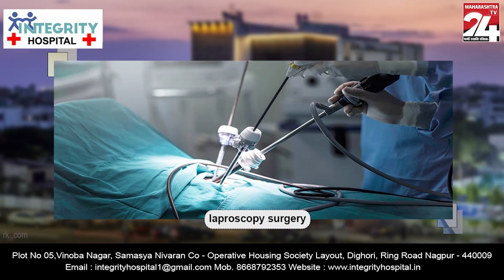नागपुर - पेट्रोल पंप पर बाइक में अचानक लगी आग || 24 JAN 2024